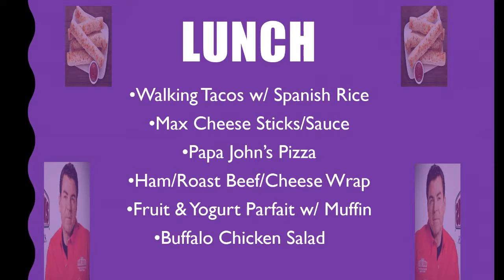2017 05 23